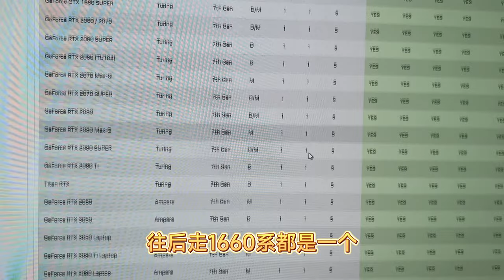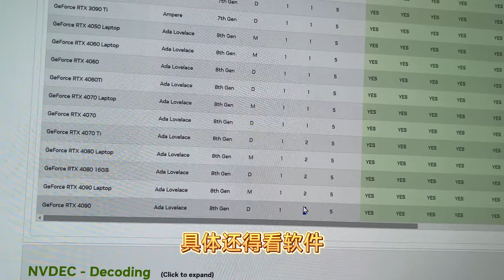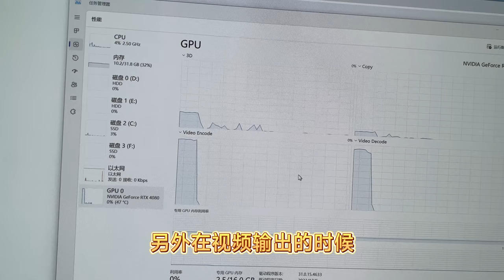4080显卡的双编码器，很多人不知道怎么用，剪映终于支持了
你的显卡有几个编码器?